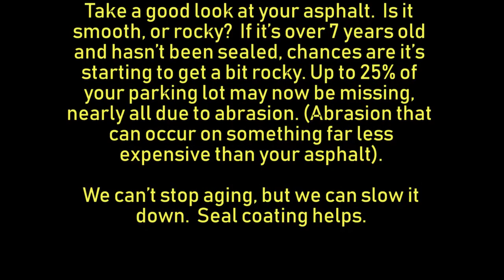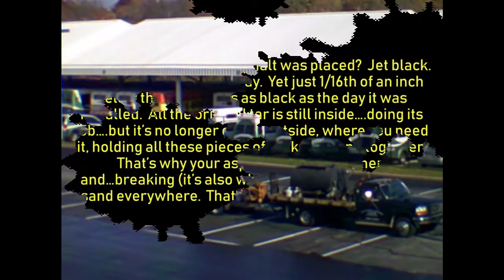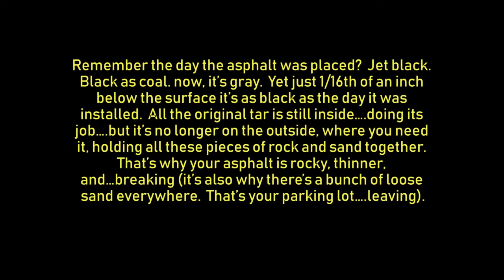My New Documentary!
Hope you enjoy this special November surprise. Don't forget to watch in 1080p. And disable annotations/pop-up boxes.